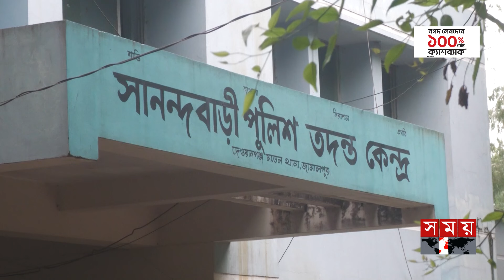৫০০ টাকা কেড়ে নিতে শিশুকে ব্রহ্মপুত্রে নিক্ষেপ | Jamalpur News | Somoy TV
৫০০ টাকা কেড়ে নিতে শিশুকে ব্রহ্মপুত্রে নিক্ষেপ | Jamalpur News | Somoy TV

Somoy TV: t.ly/Se1z
Somoy TV Bulletin: t.ly/iqIq
Somoy Entertainment: t.ly/3dWC
Somoy Sports: t.ly/iASp
SOMOY TV ISLAMIC: t.ly/zU6a

Somoynews.tv: t.ly/Y7ab
খেলার সময়: t.ly/xJ5H
সময়ের গল্প: t.ly/EW3M
এ সময়ের বাণিজ্য : t.ly/m3ir

Groups:
Somoy TV (Official)✅: t.ly/ajiO
Somoy Entertainment✅: t.ly/8CLh
Somoy Business✅: t.ly/4xaJ